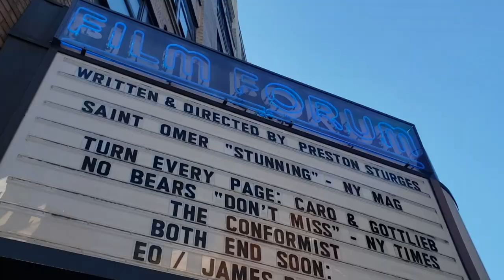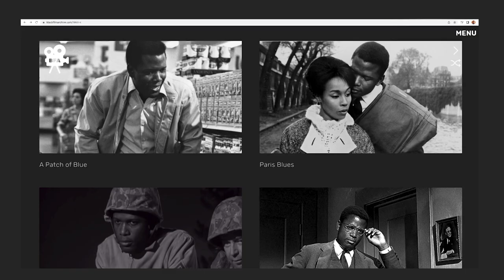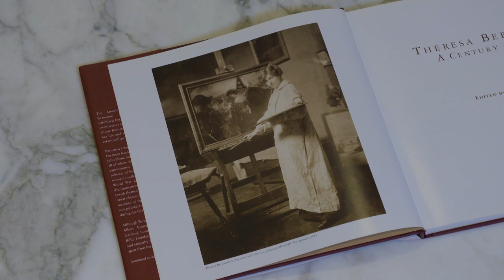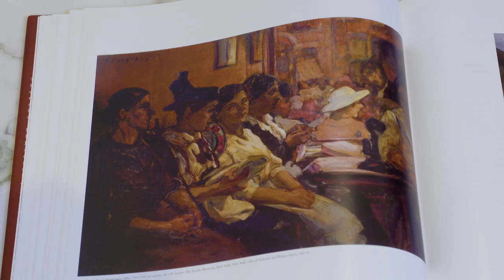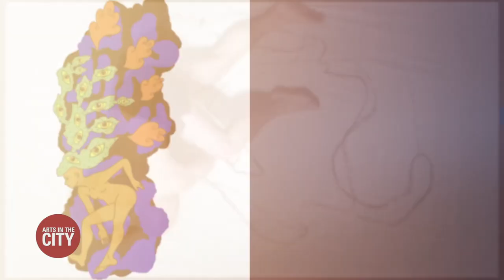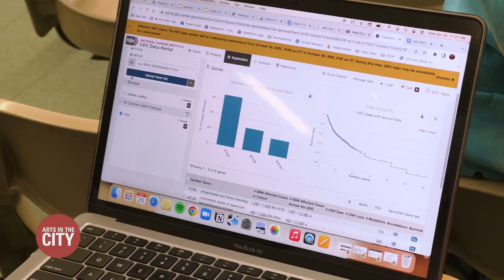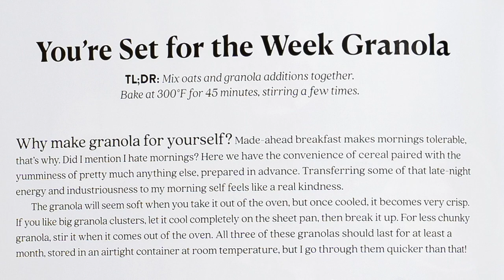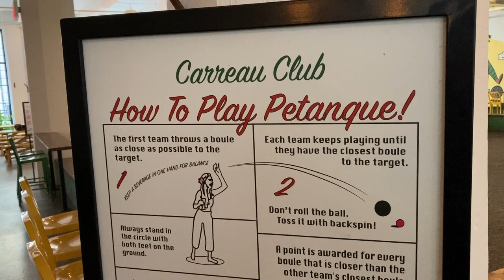February 2023 | Arts in The City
This month on Arts in The City… we check out the Black Film Archive; take a look at some Oscar contenders; play Petanque in Brooklyn; meet an art historian; whip up a simple and delicious recipe with cookbook author Leanne Brown; and check out a Hunter College class where dance and science intersect.

Guest List
Dr. Jill Bargonetti Hesselbach, Professor of Biological Sciences, Hunter College
Christine Berry, Co-Owner, Berry Campbell Gallery
Leanne Brown, Author, Good Enough: A Cookbook
Dana Bunker, Co-Owner, Carreau Club
Maya S. Cade, Creator and Curator, Black Film Archive
Gail Levin, Art Historian and Distinguished Professor, Baruch College & The Graduate Center, City University of New York
Shane McGlone, Student, Hunter College
Pooja Suganthan, Student, Hunter College
Aaron Weeks, Co-Owner, Carreau Club

Tape date: February 10, 2023. First aired: February 17, 2023.

Carol Anne Riddell hosts Arts in the City, a monthly look at the lively arts scene – film, theatre, art, dance, music and events – in the New York metropolitan area. This fast-moving half hour explores all aspects of the arts. from conception to completion. It looks at the most sophisticated of presentations to the most singular street musician toiling at his/her art. The place to get your monthly New York City arts and culture fix.

AITC10006
AITC10006 V1